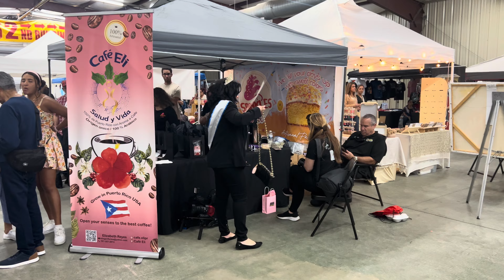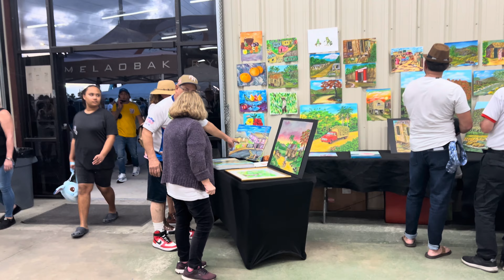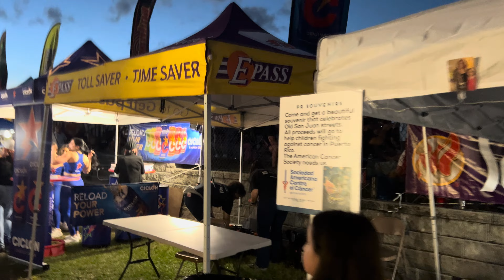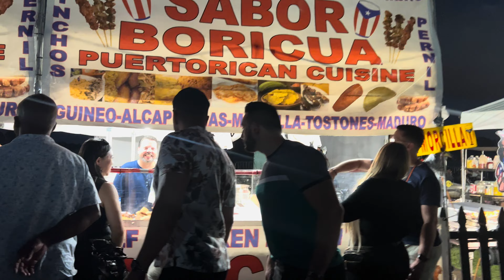Central Florida fairground Vietnamese New Year and Puerto Rico La Sense Takes Orlando festival.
Central Florida fairground Vietnamese New Year and Puerto Rico La Sense Takes Orlando festival. Fair ground of Orlando. 2024 VIỆT Tet New year.